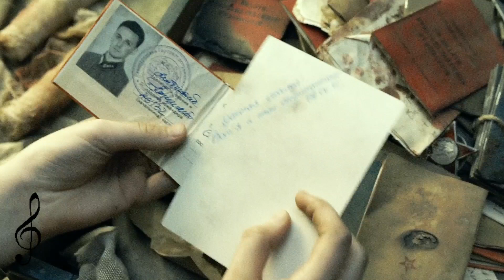Любушка - Фёдор Федотов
🎼🎶 ,,Любушка"

🎥 Из к/ф ,,Любушка" (2020)

Слова - Яков Ядов.
Исполняет - Фёдор Федотов.